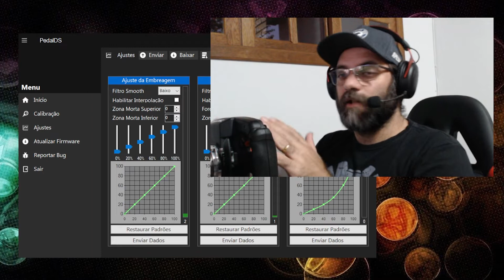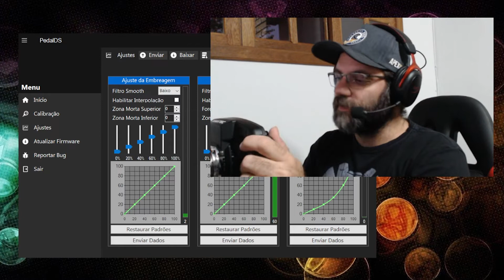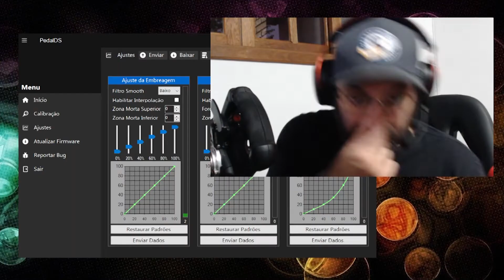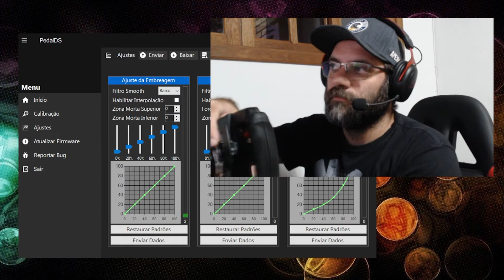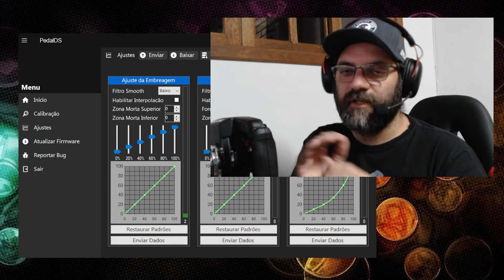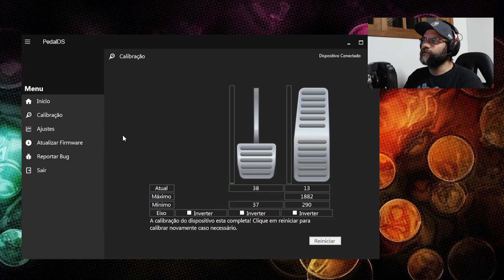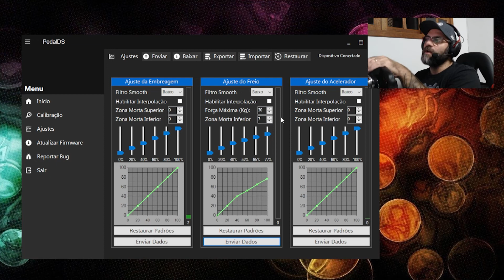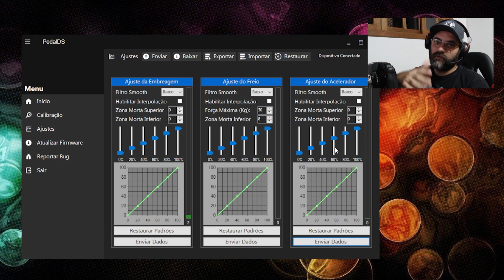Pedal Direct Simuladores - Review e Ajustes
Mostrando um pouco do pedal da direct simuladores, minha experiência com a empresa, prós e contras e os ajustes que eu utilizo.